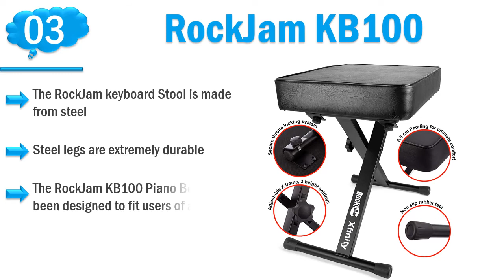Top 5 Best Keyboard Benches | Keyboard Benches Reviews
Do you need the best keyboard benches. You welcome to watch out the top 5 keyboard benches reviews videos. If you want to know details about each product. Follow below.

1. Yamaha Padded Keyboard Bench

2. World Tour Deluxe Keyboard Bench

3. RockJam KB100 Keyboard Bench

4. SONGMICS Wooden Keyboard Bench

5. Griffin Keyboard Bench